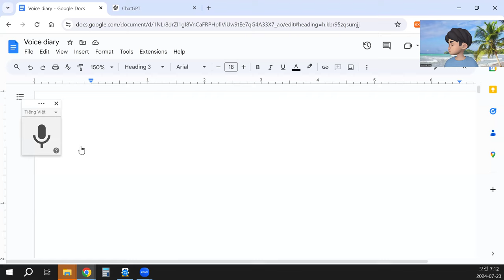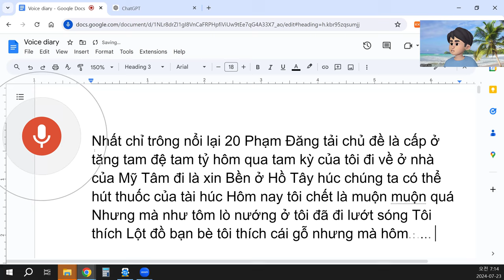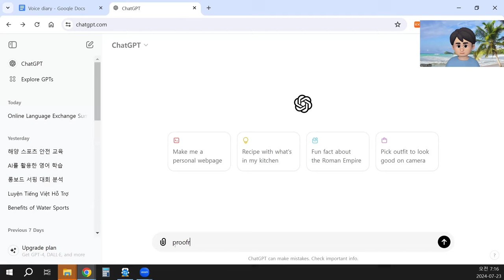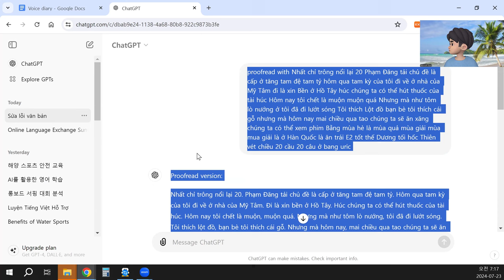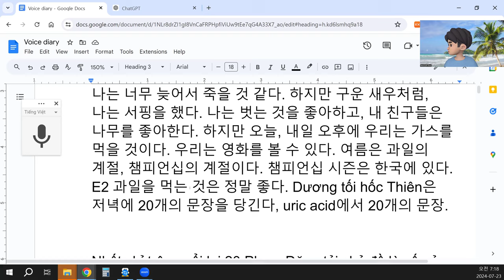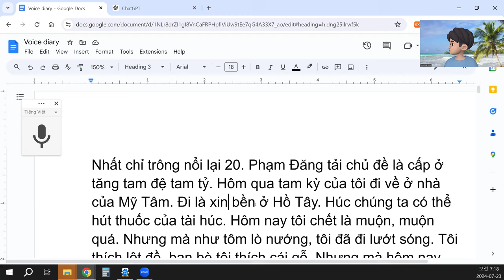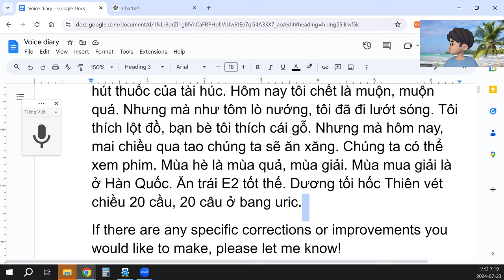tôi đã đi lướt sóng.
Nhất chỉ trông nổi lại 20. Phạm Đăng tải chủ đề là cấp ở tăng tam đệ tam tỷ. Hôm qua tam kỳ của tôi đi về ở nhà của Mỹ Tâm. Đi là xin bền ở Hồ Tây. Húc chúng ta có thể hút thuốc của tài húc. Hôm nay tôi chết là muộn, muộn quá. Nhưng mà như tôm lò nướng, tôi đã đi lướt sóng. Tôi thích lột đồ, bạn bè tôi thích cái gỗ. Nhưng mà hôm nay, mai chiều qua tao chúng ta sẽ ăn xăng. Chúng ta có thể xem phim. Mùa hè là mùa quả, mùa giải. Mùa mua giải là ở Hàn Quốc. Ăn trái E2 tốt thế. Dương tối hốc Thiên vét chiều 20 cầu, 20 câu ở bang uric.